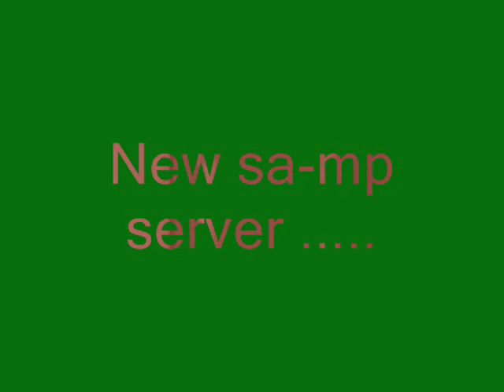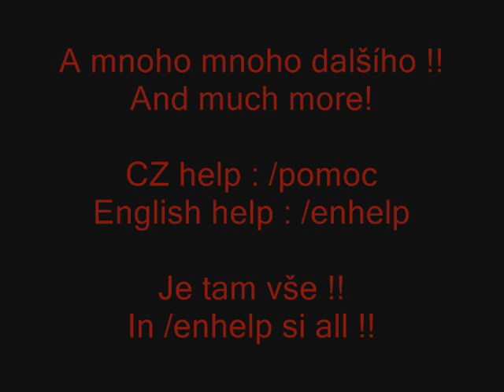New server Stunters Fantasty World 0.1b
Mod ma i anglickou verzi :)
Mod have english version :)